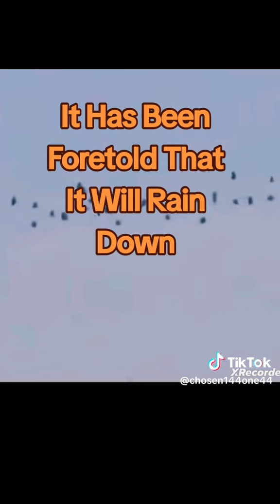BRIMSTONE and fire coming for Satan and his family.